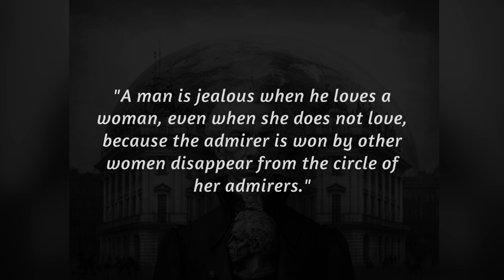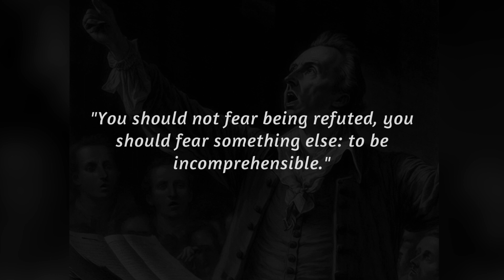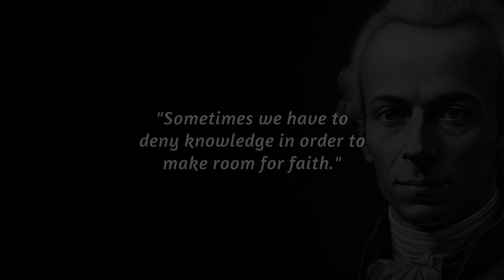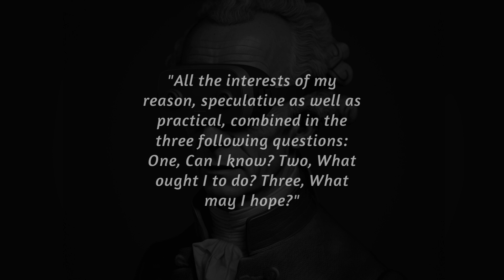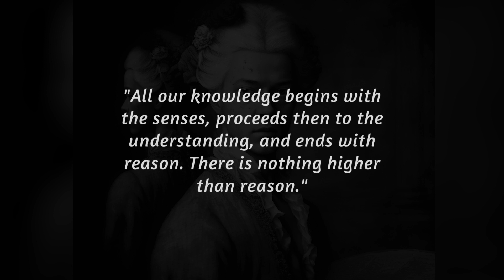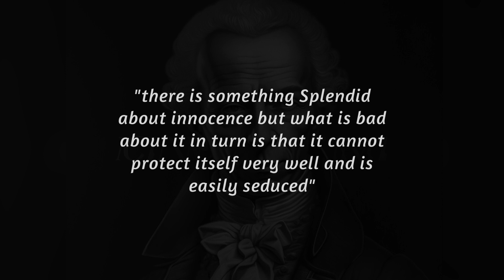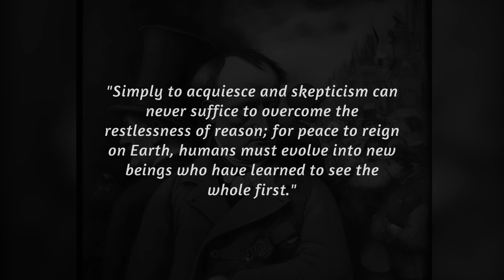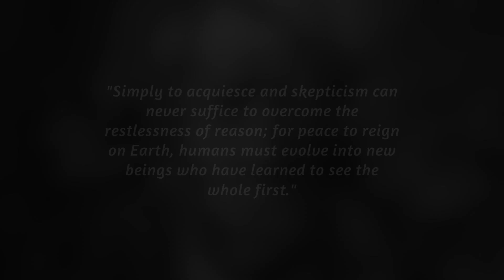Immanuel Kant's Quotes That Will Change Your Life Forever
Welcome to this video on Immanuel Kant's quotes! Immanuel Kant was a renowned German philosopher who lived in the 18th century. He is considered one of the most influential thinkers in Western philosophy, and his ideas have had a profound impact on many areas of thought, including ethics, metaphysics, and epistemology.

40 Inspiring Quotes to Get Back on Track অনুপ্রেরণামূলক বক্তৃতা
Motivanti govor
Мотивационна реч
စိတ်အားတက်ကြွ စကားပြော
Discurs motivacional
Makapadasig nga pagsulti
励志演讲
勵志演講
Motivacijski govor
Motivační řeč
Motiverende tale
Motiverende toespraak
Inspira parolado
Motiveeriv kõne
Motivoiva puhe
Discours de motivation
Discurso motivacional
მოტივაციური სიტყვა
Motivationsrede
Εμψυχωτικός λόγος
પ્રેરણાદાયક ભાષણ
Diskou motivasi
נאום מוטיבציוני
प्रेरणादायक भाषण
Mua lus txhawb nqa
Motivációs beszéd
Hvatningarræða
Okwu mgbazi
Pidato motivasi
An t-óráid mhotháiteach
Discorso motivazionale
モチベーショナルスピーチ
Wacan motivasi
ಪ್ರೇರಣಾತ್ಮಕ ಭಾಷಣ
សុន្ទរកថាជំរុញចិត្ត
동기 부여 연설
وتارێکی هاندەرانە
Motivācijas runa
Motyvacinė kalba
Motivatiounsried
Мотивациски говор
Ucapan motivasi
പ്രചോദനാത്മക പ്രസംഗം
Diskor motivazzjonali
प्रेरणादायक भाषण
Хөгжүүлэх үг
प्रेरणादायक भाषण
Motiverende tale
د خوندیتابه وړاندې کوونکي وینا
سخنرانی انگیزشی
Mowa motywacyjna
Discurso motivacional
ਪ੍ਰੇਰਣਾਦਾਇਕ ਭਾਸ਼ਣ
Discurs motivațional
Мотивационная речь
Мотивациони говор
Motivačná reč
Motivirni govor
Khudbad dhiirigelin
Discurso motivacional
Hotuba ya motisha
Motiverande tal
Nakasisiglang talumpati
ஊக்கமளிக்கும் பேச்சு
ప్రేరణాత్மక ప్రసంగం
สุนทรพจน์สร้างแรงบันดาลใจ
Motivasyon konuşması
Мотиваційна промова
حوصلہ افزا تقریر
Bài phát biểu động lực
Araith gysoniad
Ìgbé àṣàrò
Inkulumo yokuk Video Related Search

Motiverende aanhalings
اقتباسات تحفيزية
অনুপ্রেরণামূলক উক্তি
Motivasiya edən sitatlar
অনুপ্রেরণামূলক উক্তি
Motibaziozko esaldiak
Матывацыйныя цытаты
Мотивационни цитати
Cites motivadores
励志名言
勵志名言
Motivacijske izjave
Motivační citáty
Motiverende citater
Motiverende citaten
Motiveerivad tsitaadid
Motivoivia sitaatteja
Citations motivantes
Citas motivacionais
მოტივაციური ციტატები
Motivierende Zitate
Εμψυχωτικές παραθέσεις
પ્રેરણાત્મક અવતરણો
ציטוטים מוטיבציוניים
प्रेरणादायक उद्धरण
Motivációs idézetek
Hvatningarræður
Kutipan motivasi
An t-óráid mhotháiteach
Citazioni motivazionali
名言
ಪ್ರೇರಣಾತ್ಮಕ ಉಲ್ಲೇಖಗಳು
동기 부여 명언
Motivējoši citāti
Motyvacinės citatos
Petikan motivasi
Kwotazzjonijiet motivazzjonali
प्रेरणादायक कोटेशन
Хөгжүүлэх үг
प्रेरणादायक उद्धरण
Motiverende sitater
نقل قول های انگیزشی
Cytaty motywacyjne
Citações motivacionais
ਪ੍ਰੇਰਣਾਦਾਇਕ ਬੋਲੀਆਂ
Citate motivaționale
Мотивационные цитаты
Мотивациони цитати
Motivačné citáty
Motivirne izjave
Citas motivacionales
Nukuu za motisha
Motiverande citat
Mga nakasisiglang quote
ஊக்கமளிக்கும் மேற்கோள்கள்
ప్రేరణాత్మక ఉల్లేఖనాలు
คำคมสร้างแรงบันดาลใจ
Motivasyon sözleri
Мотиваційні цитати
حوصلہ افزا اقوال
Câu nói hay tạo động lực
Dyfyniadau gysoniad
Izingcaphuno eziguqulayo